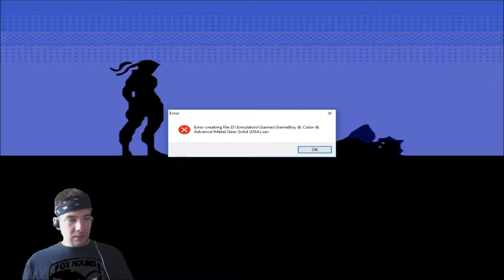Metal Gear: Ghost Babel Part 6 - The NON-CO-OPerators